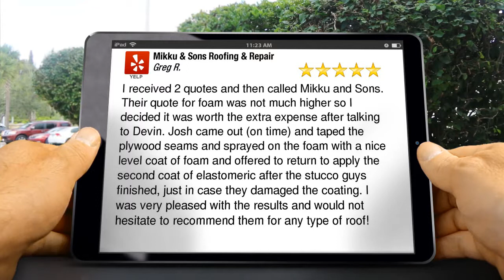Mikku & Sons Roofing & Repair Phoenix Outstanding Five Star Review by Greg R.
New Review

I received 2 quotes and then called Mikku and Sons. Their quote for foam was not much higher so I decided it was worth the extra expense after talking to Devin. Josh came out (on time) and taped the plywood seams and sprayed on the foam with a nice level coat of foam and offered to return to apply the second coat of elastomeric after the stucco guys finished, just in case they damaged the coating. I was very pleased with the results and would not hesitate to recommend them for any type of roof!

Mikku & Sons Roofing & Repair
Phoenix AZ
85044